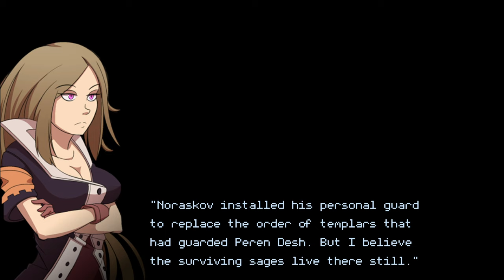SLOW SENATE - Let's Play 「 Rise of the Third Power (Expert) 」 - 12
Rise of the Third Power
Developed by Stegosoft Games
Published by Dangen Entertainment

Walkthrough/Playthrough/Let's Play

Description:

After the Great War, the Kingdom of Cirinthia and the Republic of Tariq end up as the two biggest world powers, and peace came after establishing the Treaty of Evenheart. However, the ambitious Noraskov overthrows the king of Arkadya and seeks to reclaim the lands that Arkadya lost. However, these aggressive actions could end up starting another world war.

0:00 Recap

0:10 Ruins of Fouad

This place has only one untaken chest.

0:42 Port Hole

1:42 Arena Round 1

6:35 Arena Round 2

I retreated after this battle, since it's clear that I need more levels.

11:33 Tariq World Map

11:43 Fort Kahleed

This place is listed as Arkadyan territory despite being within Tariqqi borders.

12:30 Tariq World Map P2

12:45 Jena'an

14:24 Port Cullis

You can't explore much of this place, but you can try to get elite enemies to spawn so you can farm ingredients.

20:20 Ishtala

Rashim leaves the party temporarily to visit his family. His neighbor has a sidequest you can pick up.

At Rashim's house, you'll find that he has a husband, Maliq, and several children. However, his work as a commander means he doesn't get to spend a lot of time with them.

At the senate building, Arielle tries to make her case, but does a pretty bad job at it. While some of the senate sympathizes with her, the voting process for whether or not to help her reclaim the throne is going to take too long. As we leave the building, we see that Sparrow is still following us. We also get a Resistance letter telling us to go to Jena'an.

51:00 Jena'an P2

Natasha turns out to be a former imperial agent who put Dimitri Noraskov on the throne, but defected when she realized that Noraskov wasn't as well-intentioned as he claimed. She wants to put the less evil Gage on the throne instead, but Gage is being held prisoner and is slated to be executed for treason.

We can't take the ferry to Angelico until we defeat he pirates in Port Cullis.